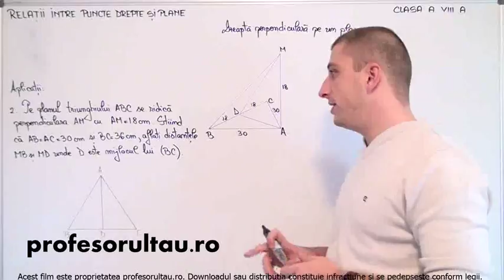probleme rezolvata dreapta perpendiculara pe un plan - profesorultau.ro